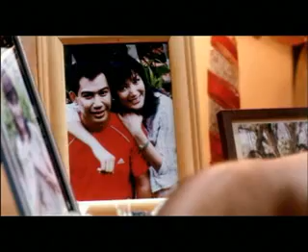Qabil Khusry Qabil Igam ( 5/12 )